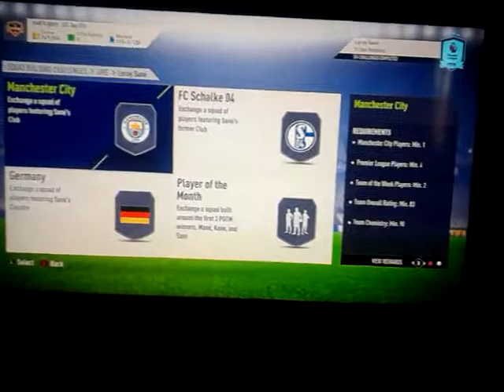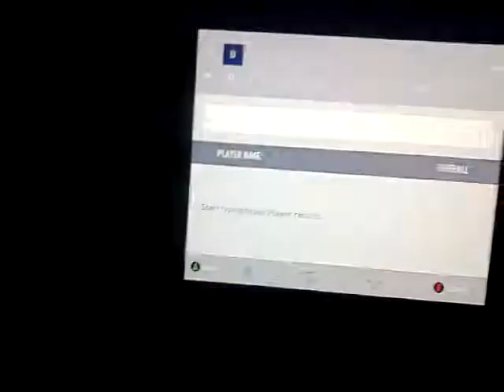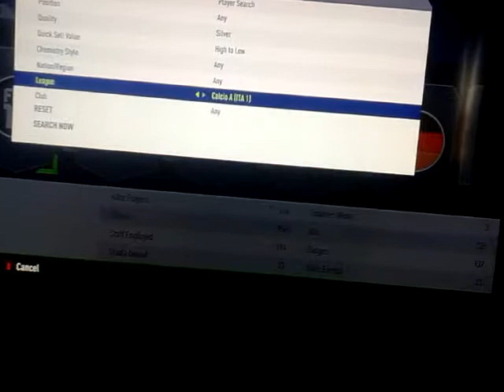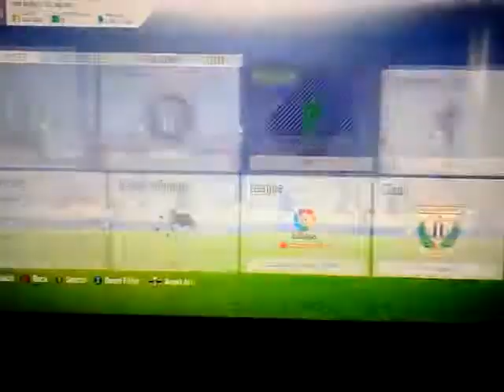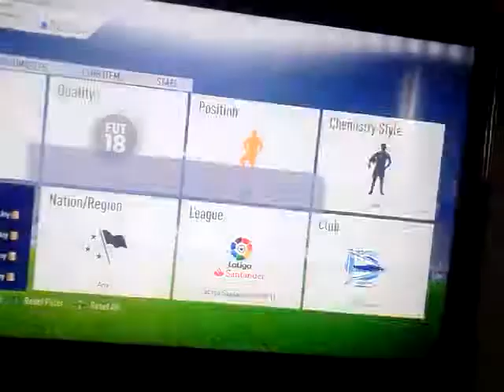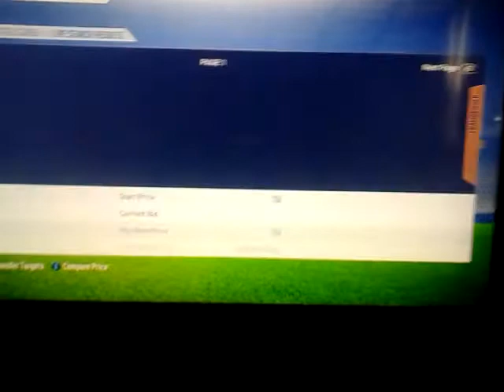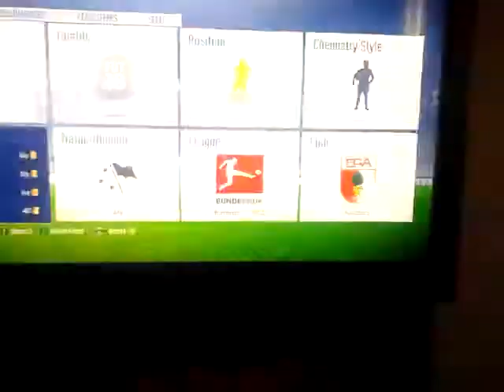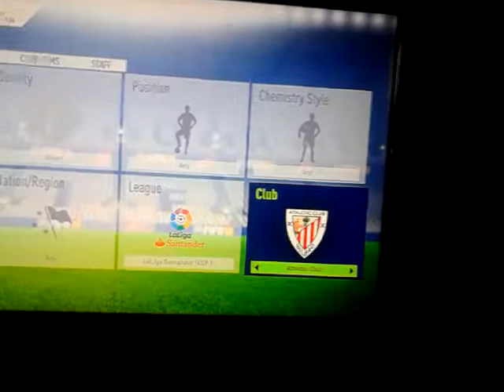FIFA 18 BIG LEAGUE SLIVER INVESTMENTS (INVEST IN THE TOP 5 LEAGUES!!) (MAKE TONS!!) TRADING GODSEP22